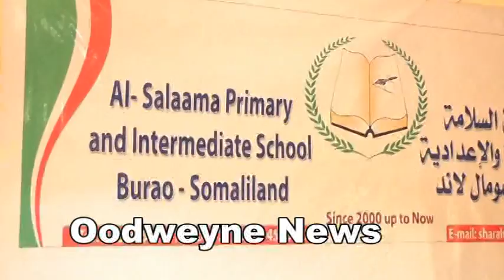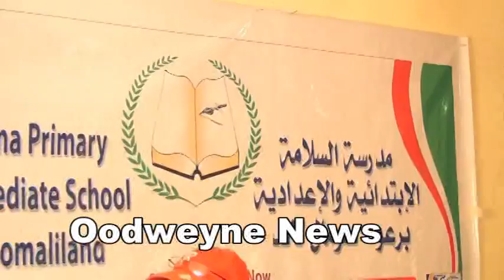Midawga Dugsiyada Togdheer